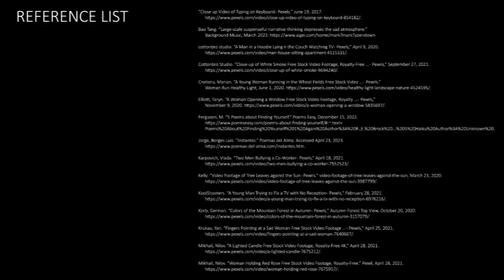Rough Cut V3 20230419 Copy 02 1